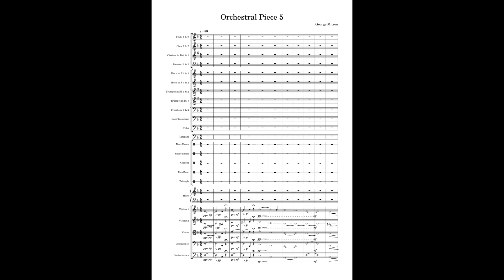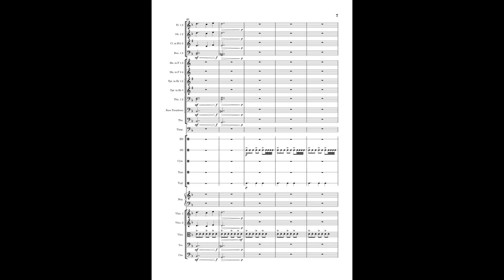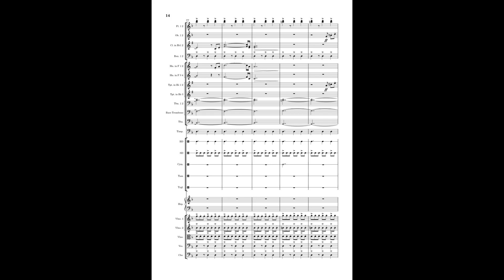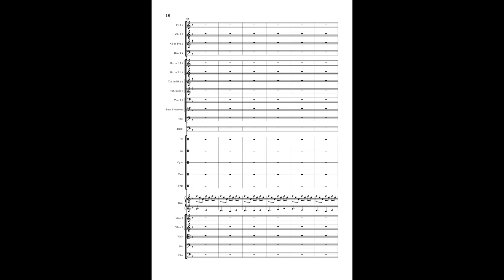Orchestral Piece 5 - George Mitrou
I don't know what to say about this to be honest...

There are things I like, and then there are things that I don't like, which I don't know exactly the reason why I don't like certain parts of the score. Maybe it's my inexperience, and maybe it's the muse sounds themselves.

Anyway, this is my 10th piece overall, and I hope you enjoy it!